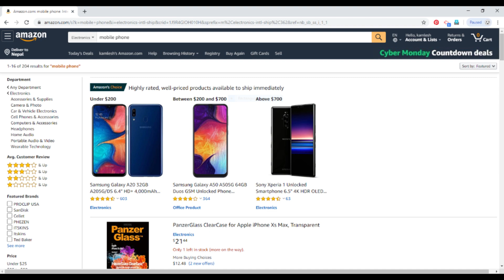patni or pati 60,Radha ,Subash , kamlesh, Kamta chauhan,Official,Amazon,oppo